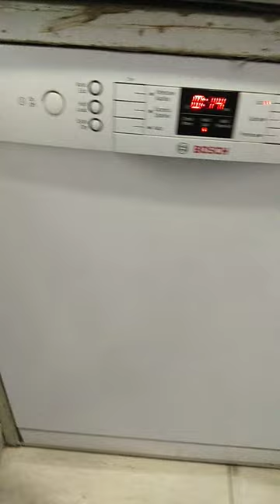Bosh best dishwasher 👌👌👌👌 (इंडिया की सबसे बेस्ट बर्तन धोने की मशीन)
Bosch dishwasher cleaner (इंडिया की सबसे बेस्ट बर्तन धोने की मशीन)